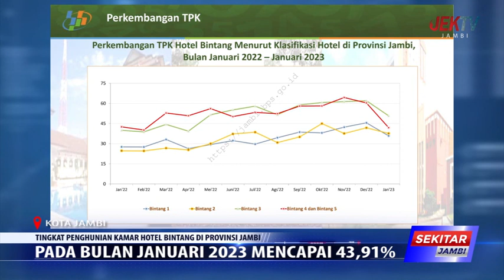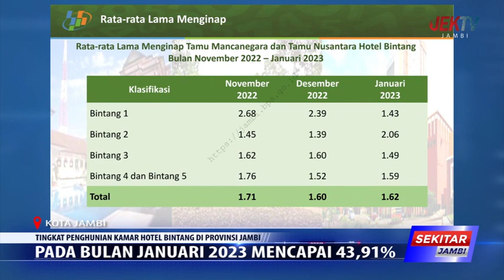PADA BULAN JANUARI 2023 MENCAPAI 43,91%